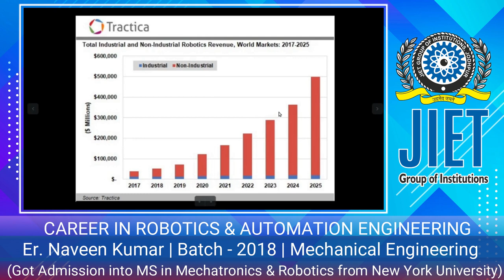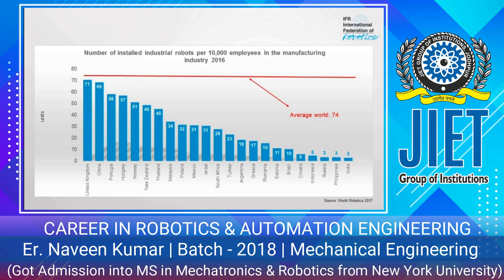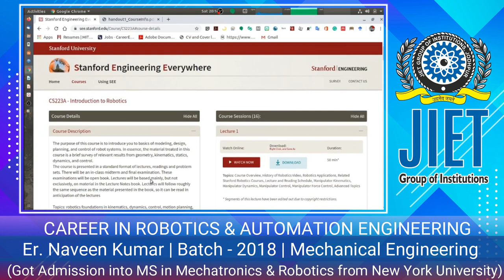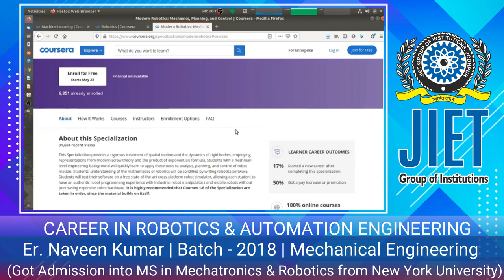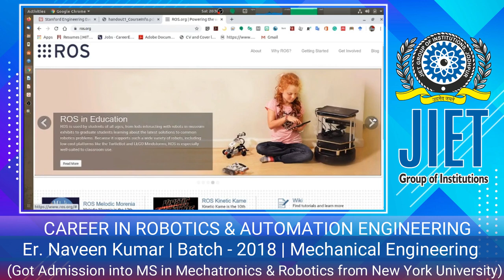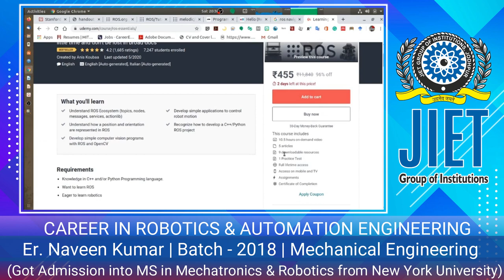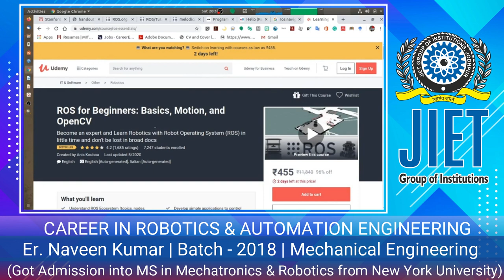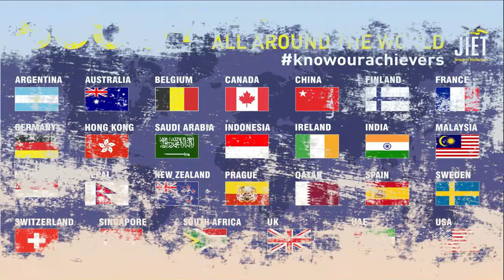Career in Robotics & Automation | Er. Naveen Kumar | JIET Jodhpur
This video features the Alumni Er. Naveen Kumar (ME, Batch -2018) sharing his experience and prospects on various career opportunities in Robotics & Automation engineering in view with upcoming market scenario.

1. The Growth of Non-Industrial Robotics Is Driving a Diversification of New Robotics Applications, According to Tractica
2. Robot density rises globally
3. Best 4 ways to install Ubuntu for R.O.S
4. CS223A - Introduction to Robotics
6. Modern Robotics: Mechanics, Planning, and Control Specialization
8. Programming for Robotics – ROS
9. Hello (Real) World with ROS – Robot Operating System
10. ROS for Beginners: Basics, Motion, and OpenCV
11. ROS for Beginners II: Localization, Navigation and SLAM
12. LinkedIn profile of Naveen Kumar